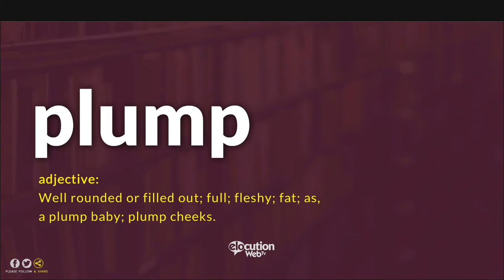How To Pronounce Plump | Definition and Pronunciation (Human Voice)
How To Pronounce / How To Say Plump
What Is The Meaning / Definition of Plump